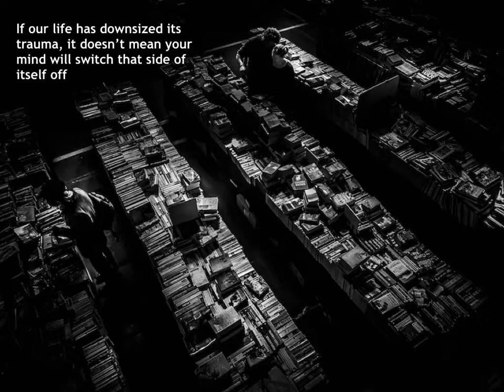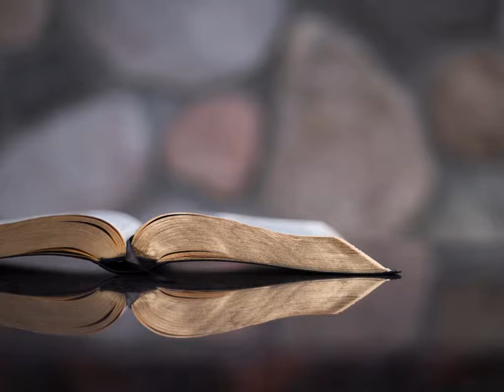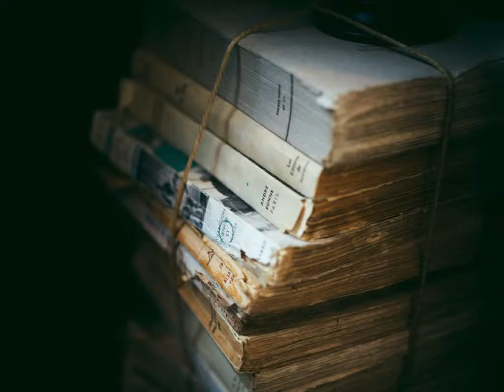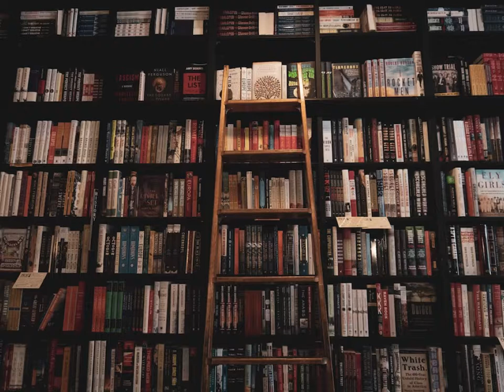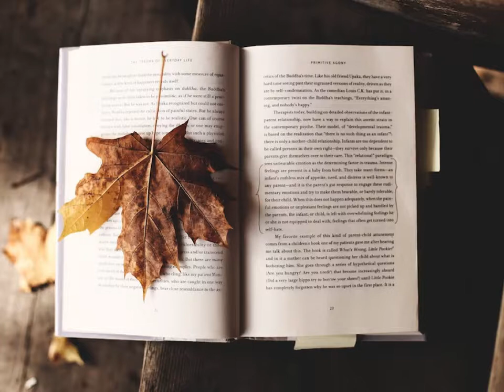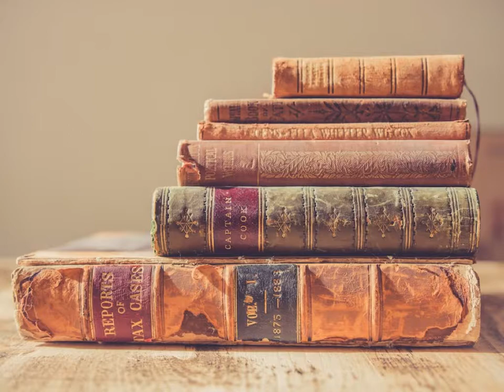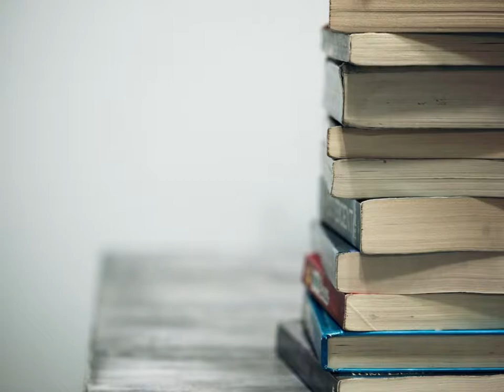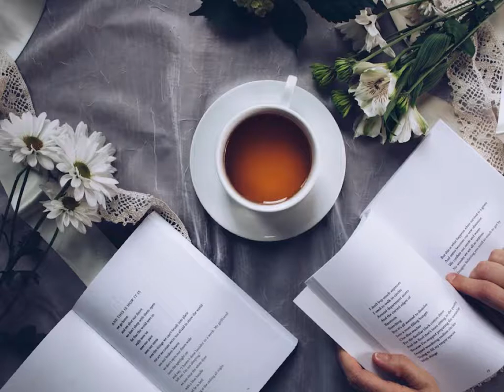Trauma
Trauma has similar responses to PTSD although less severe can still be debilitating. This week we look back to the library analogy, how trauma can have the same effect in our internal library. Our mind has no concept of time, instead it recognises patterns and behaviours. So when we approach similar situations that are related to the trauma first experiences, those negative feelings can resurface again.